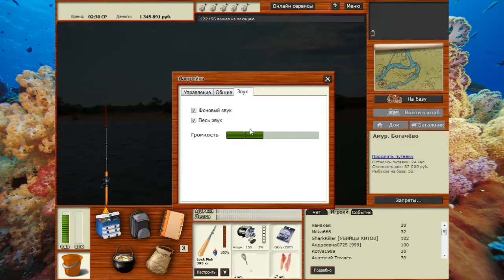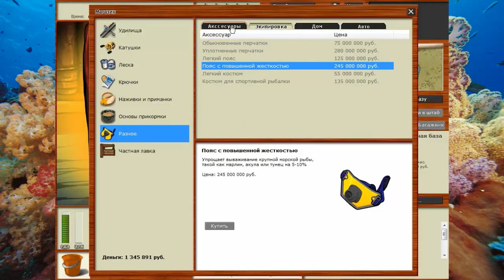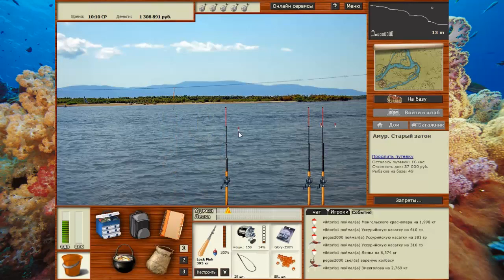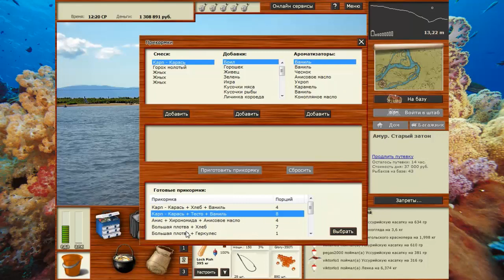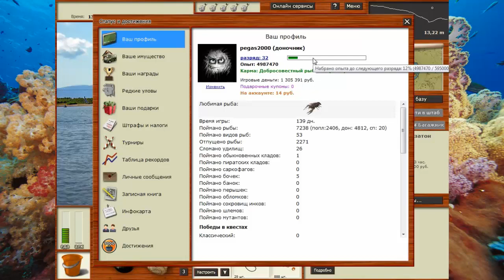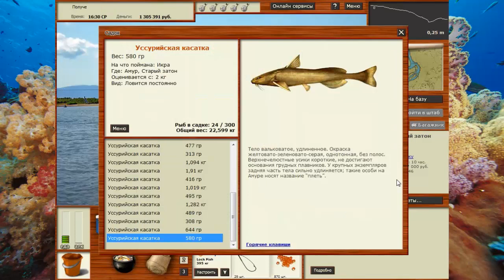Русская рыбалка 3.99 №3 По советам подписчиков.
Прислушиваюсь к вашим советам и пытаюсь наловить хорошей рыбы...

Для тех кто хочет материально помочь.
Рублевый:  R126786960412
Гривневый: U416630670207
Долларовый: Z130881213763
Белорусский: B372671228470